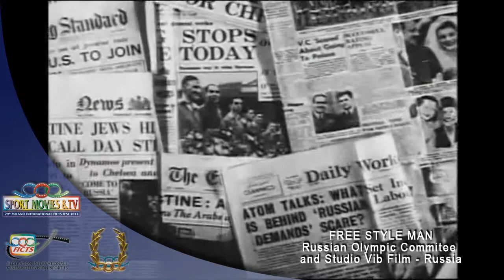FREE STYLE MAN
Maslachenko: il più grande portiere e commentatore russo / Maslachenko:the best Russian goalkeeper and commentator (Russian Olympic Committee and studio Vib-film - RUSSIA)